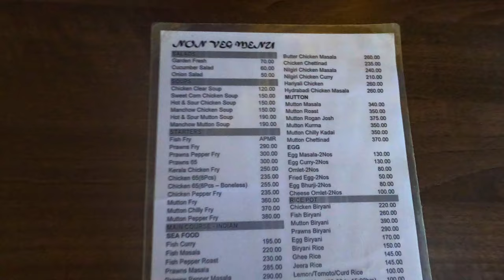Journey through Gudalur from Ooty by car | Ooty to Gudalur Ghat Road | Mudumalai | Bandipur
Journey through Gudalur from Ooty by car, Ooty to Gudalur Ghat Road via Mudumalai, Bandipur.